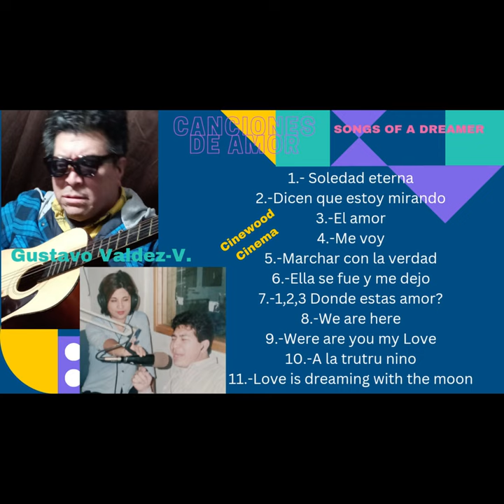Songs of a Dreamer(Canciones de un sonador): CANCIONES DE AMOR:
Songs of a Dreamer(Canciones de un sonador: "CANCIONES DE AMOR", its made of 11 songs written and sing for his autor Gustavo Valdez-V.(Valenzuela),most of it related to love and few of them related to social causes.
Canciones de un sonador son basicamente en su clasificacion canciones de amor: Amor a la humanidad,al projimo y a la mujer esperada en la vida.